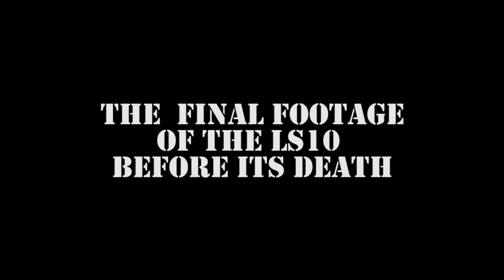LS10: Quick Trip to Beretta Road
This is the final and pretty much only footage of my 1st 5.3l swapped ZR2. I finally decided to upload this video shortly after the first anniversary of its death. Its life was cut tragically short when I was rear ended by a BMW. I was just testing out different camera angles here, so nothing too exciting. More videos to come as I complete its T56 equipped successor!

Truck Specs:
2001 Chevy S10 ZR2
5.3l H.O. (L33) out of an 05 Sierra
Comp 212 218 cam
Original 4l60E Trans (On a Budget!)